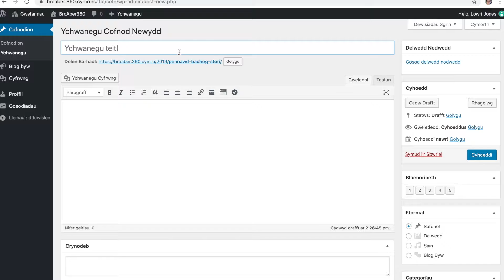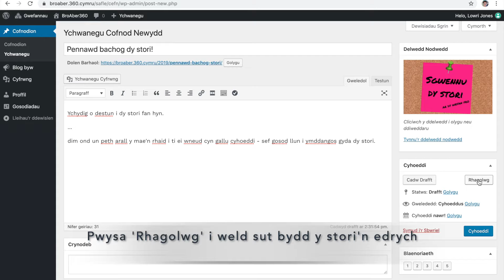Sut mae creu stori ar dy wefan fro